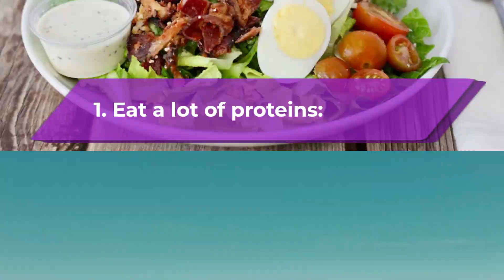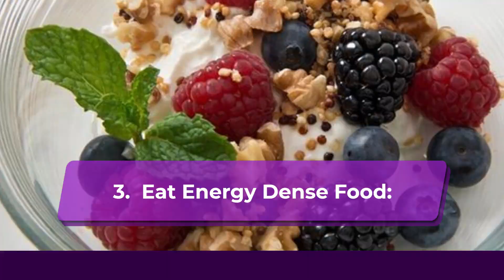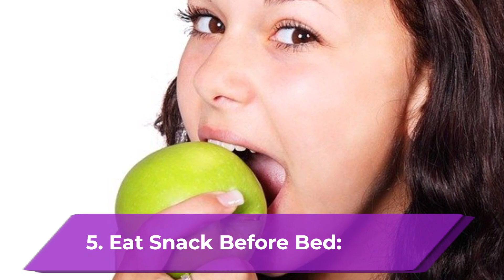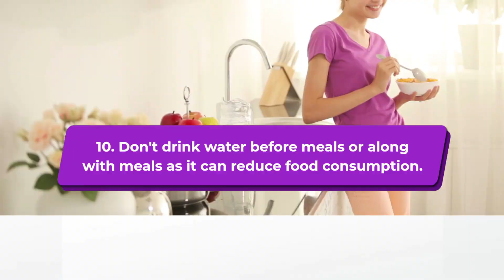How To Gain Weight Quick and Easily - Safe, Natural and Easy!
Weight Gaining Protein Powder:

Muscle building workouts by world renowned fitness expert, Jason Ferruggia.

Looking to gain weight quickly and easily? Look no further! In this video, I'm sharing with you a safe, natural and easy way to gain weight that will work for you.

This weight gain method is easy to follow and doesn't require any special equipment or diet restrictions. I'll also tell you how to make sure that the weight you gain is healthy and sustainable, so you can keep the weight off for good! If you're looking for a way to gain weight quickly and easily, then this video is for you!

This video will give you all the possible ways to gain weight without facing any health risks and without having any side effects. If you want to gain weight fast in few days, then you must watch this complete video.

1. HP Pavilion 15.6-inch FHD Laptop
2. Samsung T550 27-inch FHD Monitor
3. Logitech Wireless Mouse
4. Logitech Mic for Creators

How To Gain Weight Fast Naturally within Few Days | How to Add Body Weight 2022

Some of the footage used in this video is not original content produced by Healthy Positive Vibes. Portions of stock footage of products were gathered from multiple sources including, manufacturers, fellow creators, and various other sources.

We are participant in the Amazon Services LLC Associates Program, an affiliate advertising program designed to provide a means for sites to earn advertising fees by advertising and linking to Amazon.com. As an Amazon Associate, I earn from qualifying purchases.

This means that if you click on one of the product links, I may be paid a commission at no cost to you. Thank you for the support!